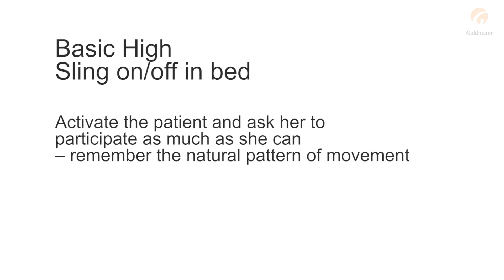Guldmann Sling Instruction: Basic High Sling on/off in bed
Instruction video - sling on/off in bed